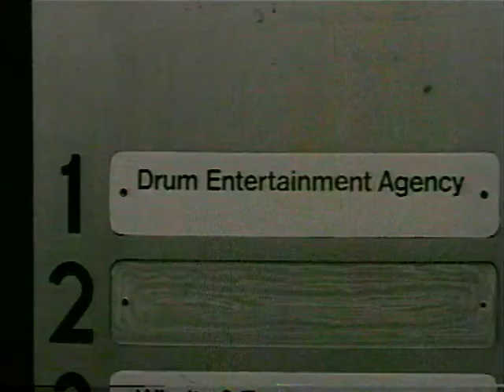AVIGNON Ash 1969 Criston Barker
Classic Rock B&W 1969